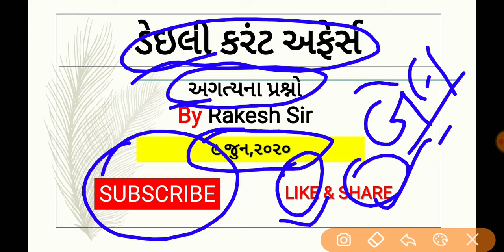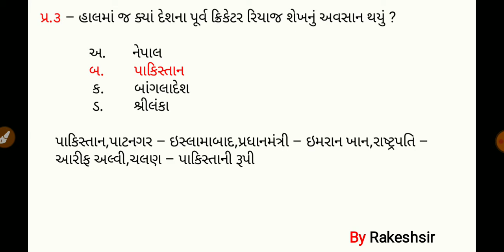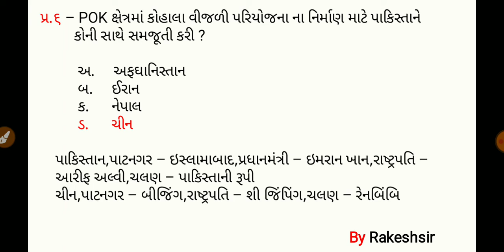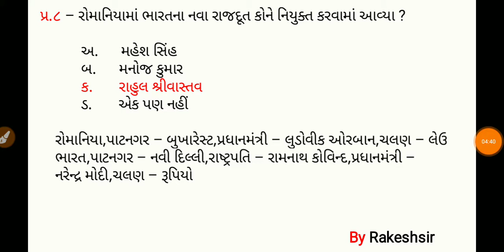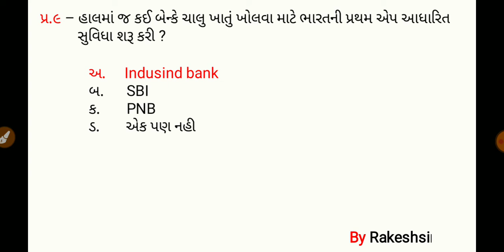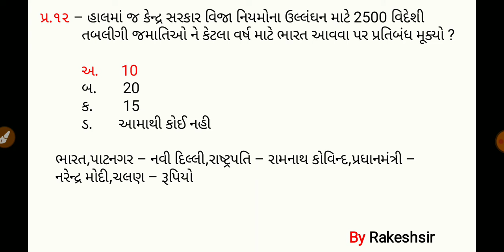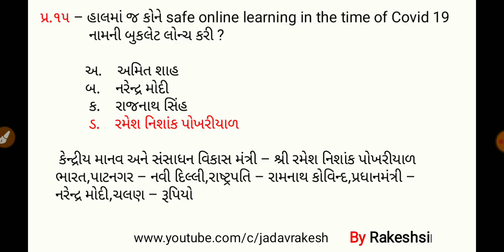9 June 2020,Current affaires in gujrati,daily gk in gujrati,MCQ,GPSC,SSC,BANK,RAILWAY,POLICE